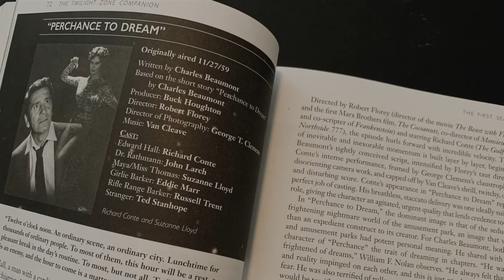The Twilight Zone: Perchance to Dream | Episode Analysis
Twelve o'clock noon. An ordinary scene, an ordinary city. Lunchtime for thousands of ordinary people. To most of them, this hour will be a rest, a pleasant break in a day's routine. To most, but not all. To Edward Hall, time is an enemy, and the hour to come is a matter of life and death. - Rod Serling.

This is an episode analysis of
"Perchance to Dream"  first aired on November 27, 1959.

Chapters
0:00  Perchance to Dream (Intro)
0:47  Everyone Loves a Carnival (Synopsis)
2:57  Wake up, You're Dead! (Twist)
3:26  Maya the Cat Girl (Analysis)
10:21 It's Either This or Kiss the Girl (Retrospective)

Written by Charles Beaumont
Directed by Robert Florey
Starring: Richard Conte, Suzanne Lloyd